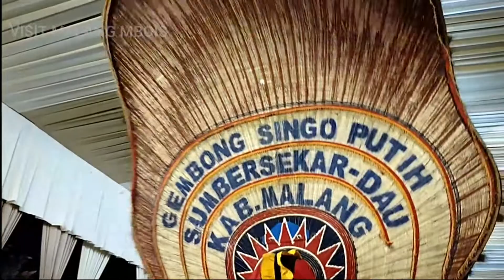TARUNG REOG GEMBONG SINGO PUTIH - LIVE IN GADING KULON - MALANG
GEMBONG SINGO PUTIH - LIVE IN GADINGKULON, DAU - MALANG, 26 Mei 2022